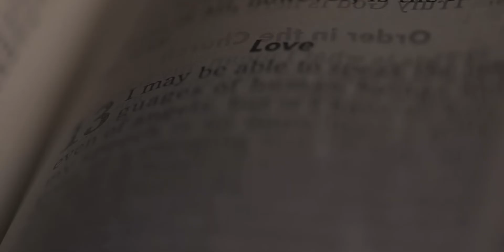Diomarie John & Lizel Wedding SDE